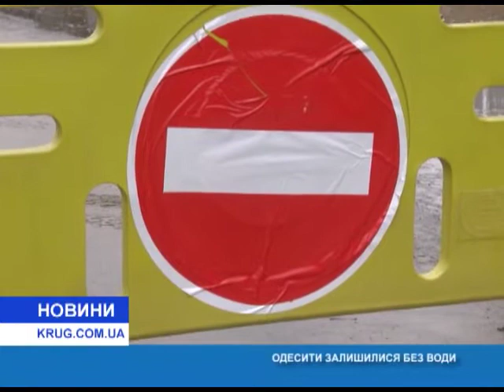Одесситы остались без воды